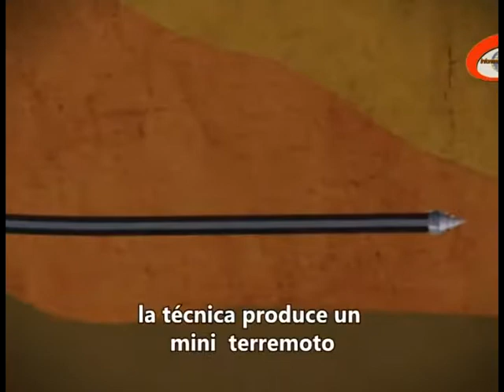Poseedores de la tierra tendrán beneficios con la reforma energética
Poseedores de la tierra tendrán beneficios con la reforma energética. Los poseedores de la tierra saldrán beneficiados por la reforma energética, esto por el aprovechamiento de combustibles así lo manifestó el director de la Unidad para el uso del suelo para energía y minas Ricardo López Pescador.